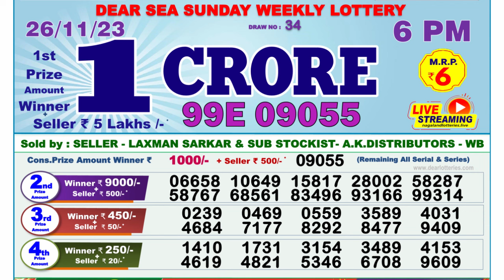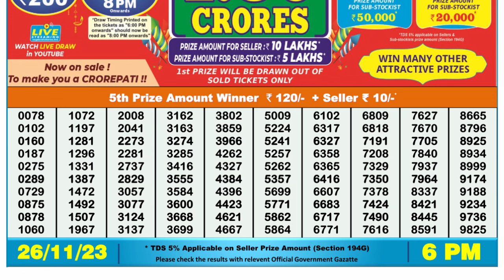Dear Lottery Sambad 6pm today 26.11.23 Nagaland State Lottery Result